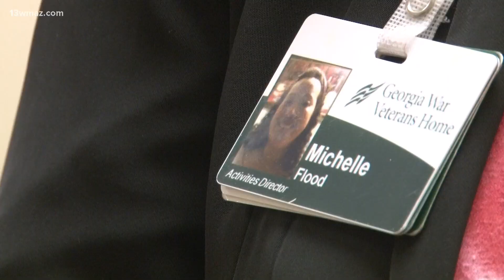Art helps Georgia veterans serve community again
They've fought in wars, and made sacrifices to protect the country. Veterans do a lot to serve, and at the Georgia War Veterans Home in Milledgeville, they still do but in a different way.

13WMAZ News is the #1 station for news and weather in the Central Georgia area, serving people in Dublin, Macon, Milledgeville and Warner Robins.